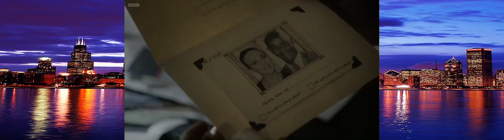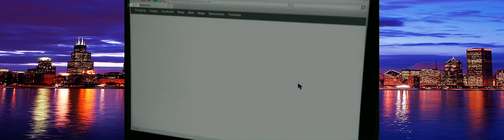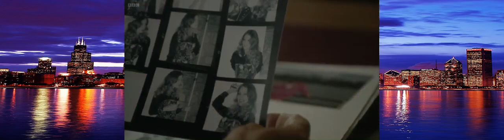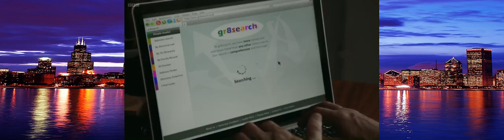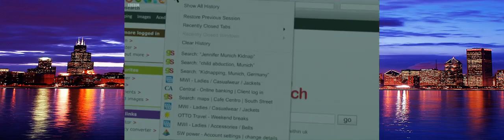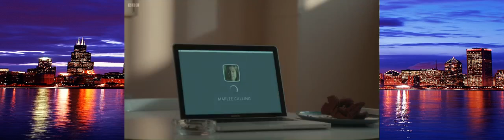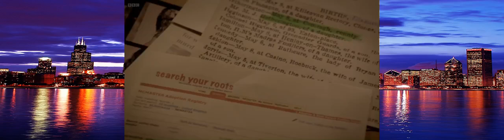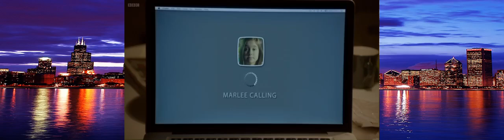Case Histroies ~ S02E01 Started Early, Took My Dog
Case Histroies

Case Histories is a British drama television series based on the Jackson Brodie detective novels by Kate Atkinson. It stars Jason Isaacs (who had also narrated the abridged audiobook adaptation) as Jackson Brodie.